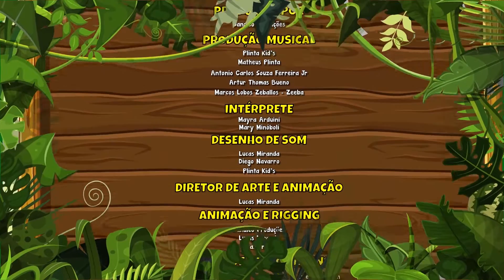Mobile Musical - Giramille 5 min | Desenho Animado Musical